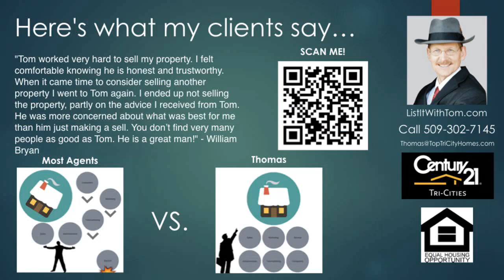3 Bed 3 Bath house in Kennewick School District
Such a gorgeous 2-story home! From the 8 door with 3-point locking to the large covered patio, this home is sure to please. 3 beds, 3 baths, office and guest room on main level. Gorgeous kitchen with 8 kitchen island, double oven, bar sink and standard sink with copper apron front and beautiful pantry. French doors leading to the beautiful master suite upstairs with free-standing tub in master bath. Living room with faux beams...focusing you on the amazing view. Wonderful covered patio (338 SF) and hot tub ready! Completely finished 849 SF Garage with shelving included & jack and jill bathroom.